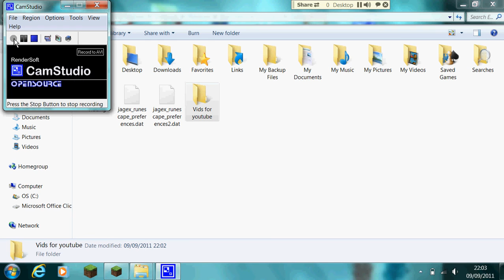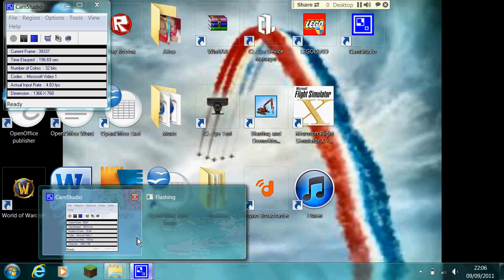My minecraft town episode 1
The beginning of a new age in minecraft. I have already started this world but will try to update weekly.